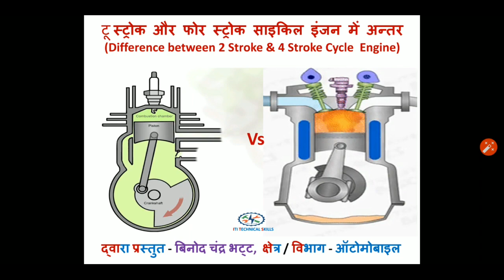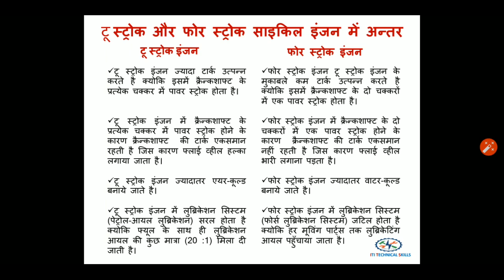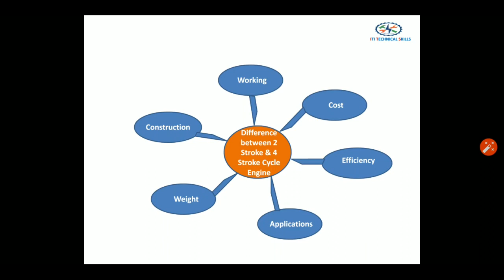[HINDI] 2 Stroke Engine Vs 4 Stroke Engine | Difference between 2 Stroke & 4 Stroke Engine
Aaj ham baat karenge ki
2 stroke vs 4 stroke engine ke difference ke bare mein. aur unko compare karenge aur unke difference ke bare mein janenge.
difference between 2 stroke and 4 stroke petrol engine.
difference between 2 stroke 4 stroke engine.
Hindi] 4 Stroke Petrol Engine 4 स्ट्रोक डीजल इंजन | 4 Stroke Diesel Engine Working Principle Hindi | Four Stroke Diesel Engine